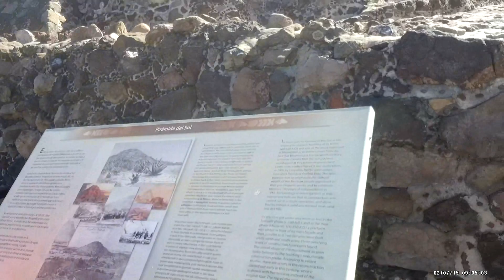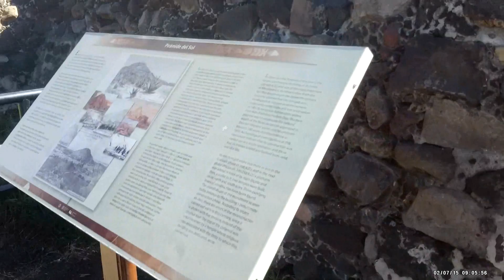Mexico 08: Pirámide del Sol Teotihuacán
Season 2015
Episode 02 Mexico City
Act 07
Scene 02

Pyramid of the Sun